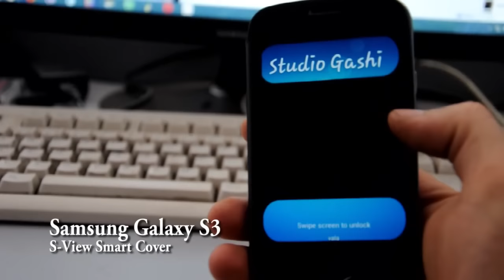S View Smart Cover for Samsung Galaxy S3